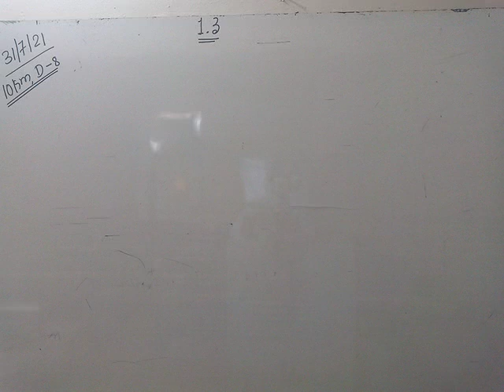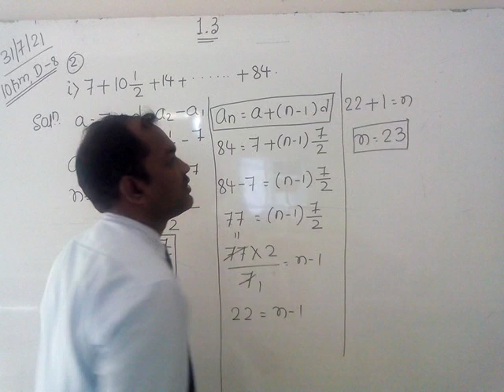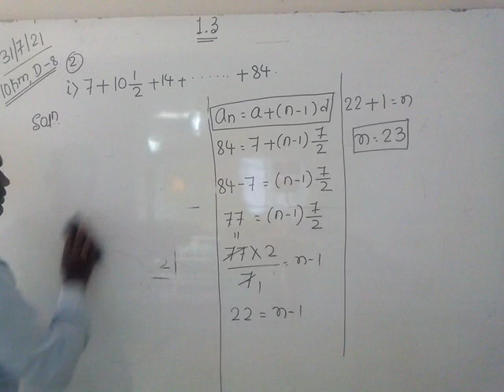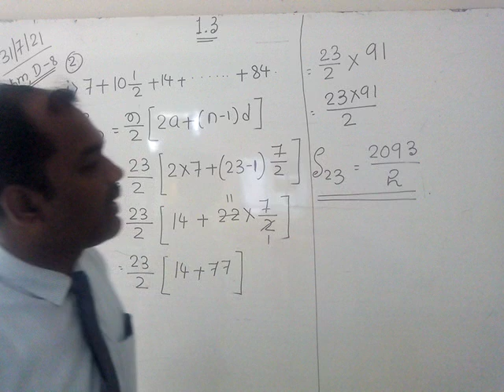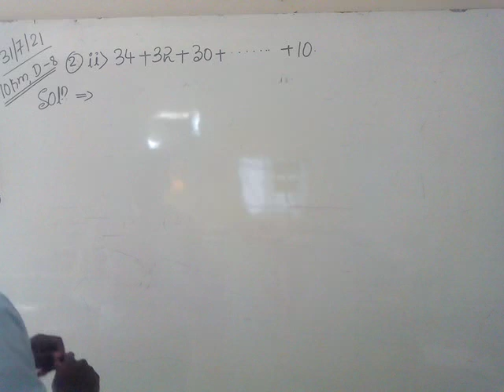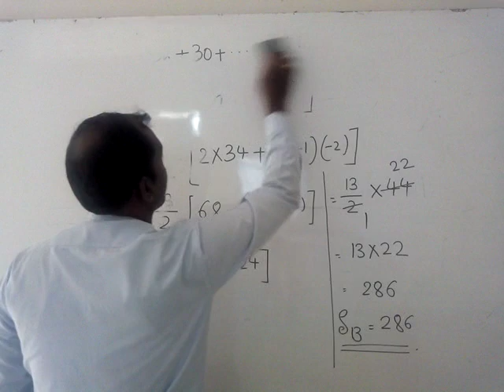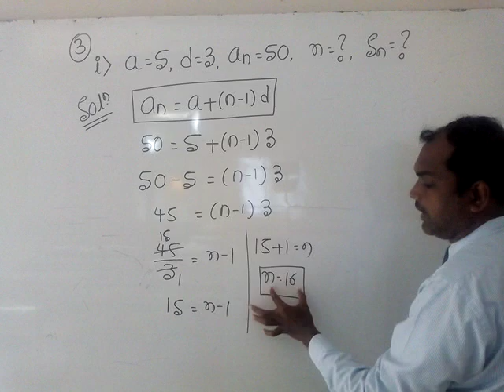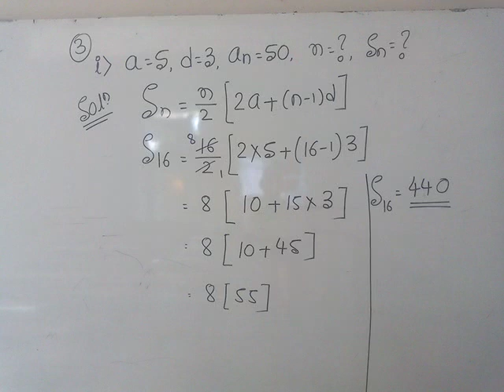10TH KM MATHS SAMANTARA SHREDIGALU BY SUNIL SIR DAY 8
9TH KM SST OUR CONSTITUTION BY SHOBHA MAM DAY 6